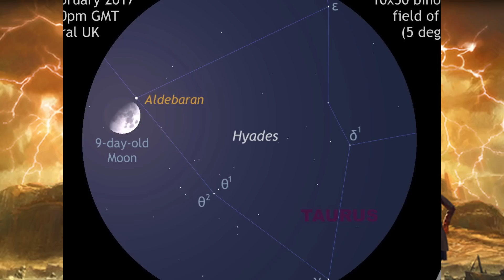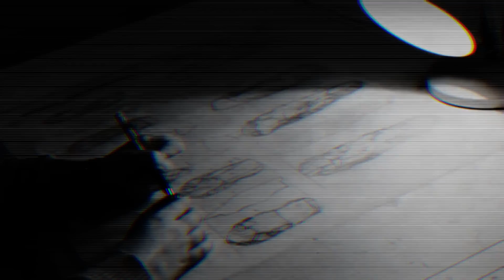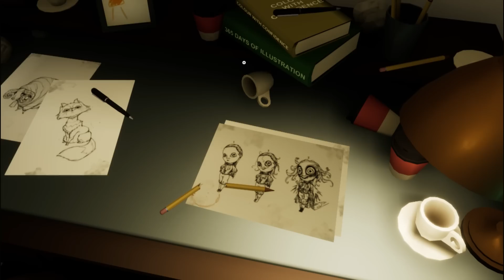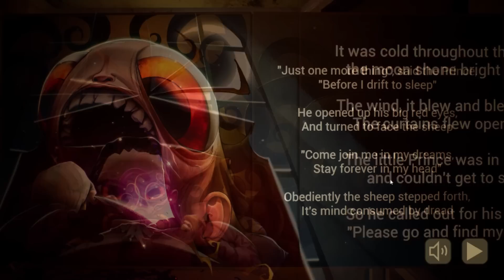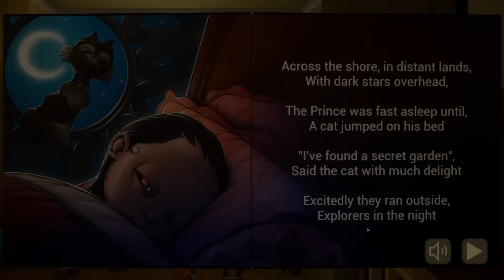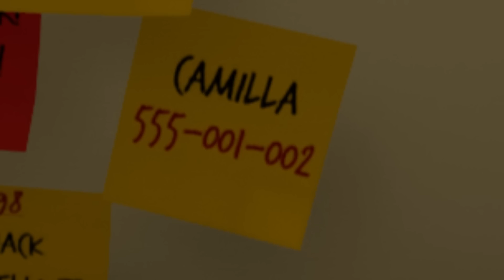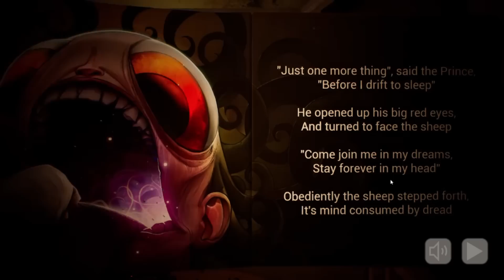BABY IN YELLOW BEDTIME UPDATE: LA HISTORIA EXPLICADA ¿Quién es el REY HASTUR?!!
Hoy conoceremos la historia de BABY IN YELLOW!! :'D

Escucha mis canciones en SOUNDCLOUD!

USA MI CÓDIGO EN LA TIENDA PARA UN DESCUENTO DEL 10%: 💎GINICHI 💎